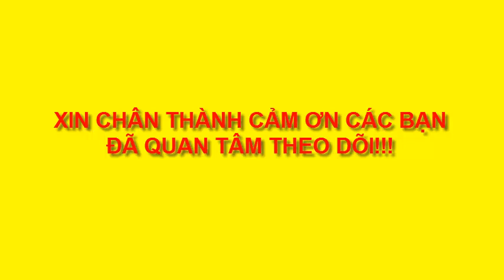VẼ PHƯỢNG HOÀNG